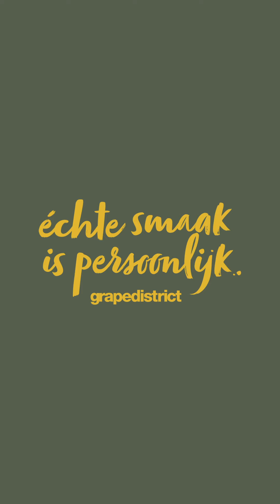Herman | Weingut Hofer in het Oostenrijkse Weinviertel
"Ons doel is om unieke en kenmerkende wijnen te maken. Dit kan alleen maar door samen te werken met de natuur en er niet tegen in te gaan. Wij hebben geluk dat we nog mogen werken, buiten, in de natuur". Aldus wijnmaker Herman Hofer. Hij is samen met zijn dochter deze dagen hard aan het werk. Niet alleen in hun wijngaarden, ze moeten namelijk ook goed voor hun dieren zorgen. Waarom is dat belangrijk voor hun wijnhuis? Dat zie je in de video!